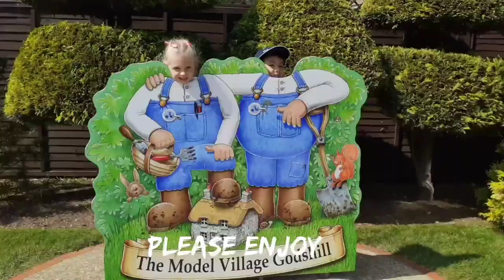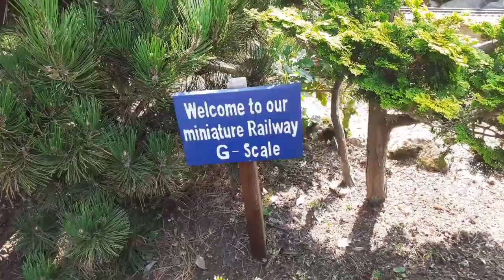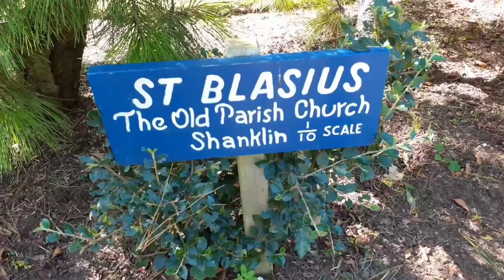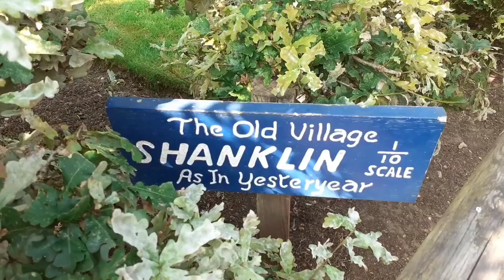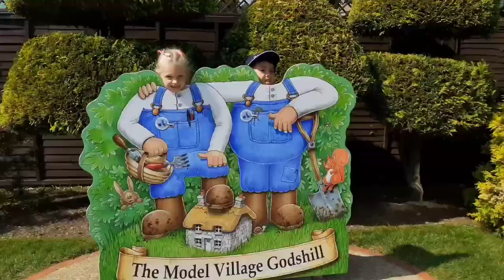THE MODEL VILLAGE 🇬🇧 ISLE OF WIGHT || By Vanz ogm